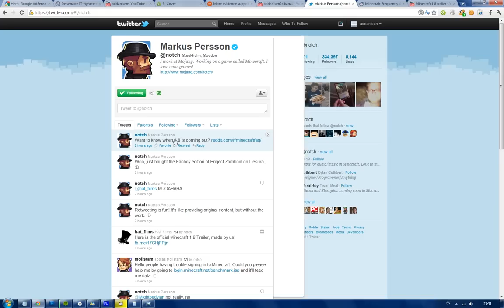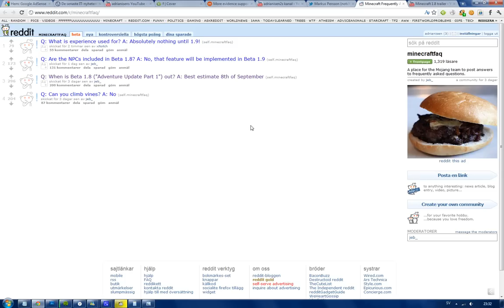Minecraft 1.8 NEW Official Trailer RELEASED Team Mojang Notch Twitter Page!